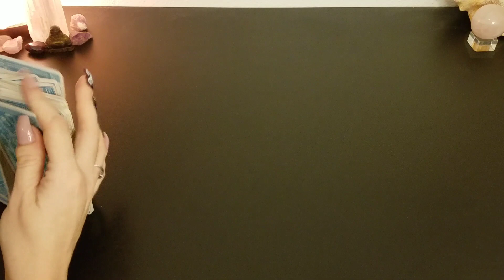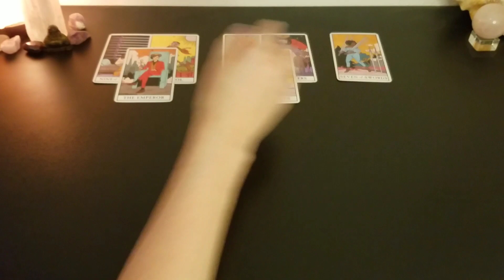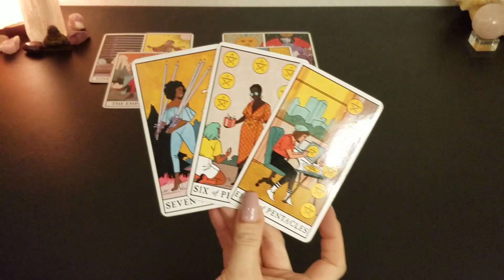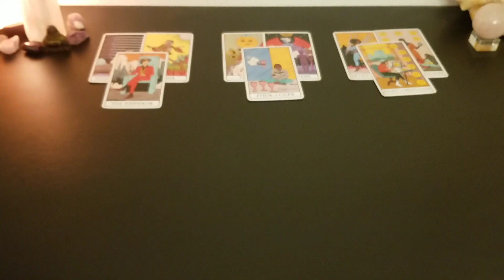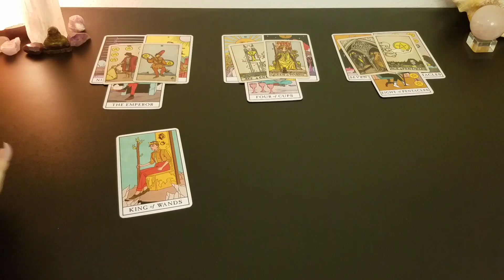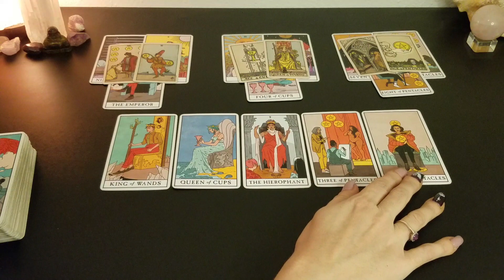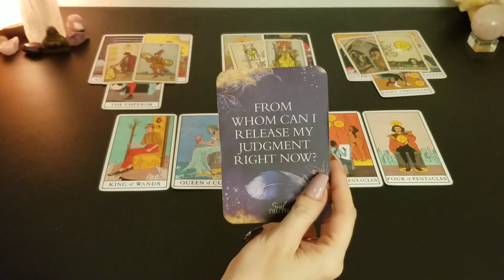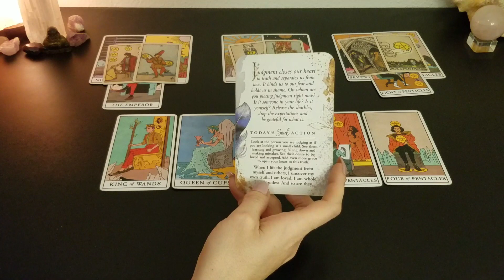♊️ Gemini | Distance but the connection still lingers | weekly tarot 📚 | July 11-17